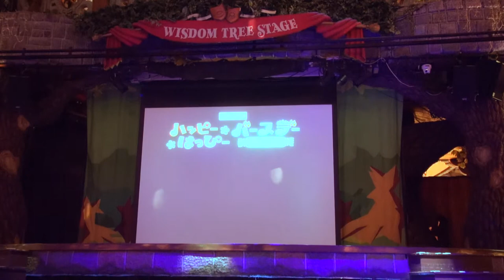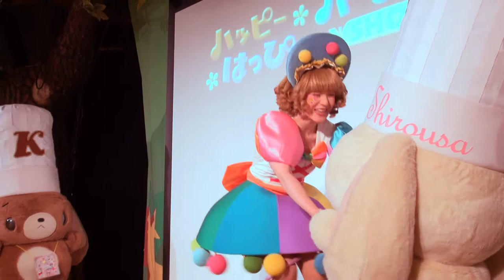ハッピーはっぴ～バースデーSHOW 2017/5/13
2017/5/13/10:30 ハッピーはっぴ～バースデーSHOW Sanrio Puroland